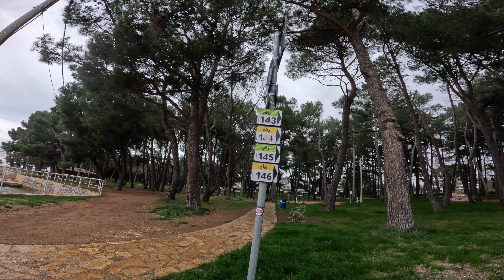Poreč den 3. déšť - koloběžky Kostka - ceny v Chorvatsku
Dnes už od rána bylo nutné rozhodnout co podnikneme. Venku pršelo, tudíž kolo mělo volno a tak se hledala alternativa. Bylo fitko, běh, sauna  a nakonec jsme se vydali na koloběžkách Kostka do města Poreč. Něco málo si koupit na zub, to když nás chytnou chutě a tak nějak zkouknout město. Zmiňujeme ve videu něco málo o cenách a zároveň hledáme prodejnu s olivovým olejem…